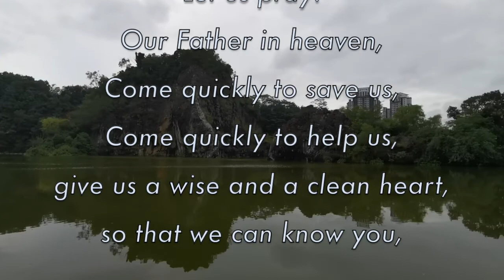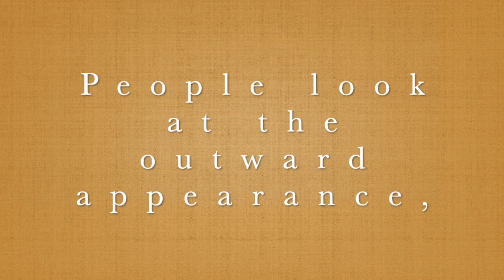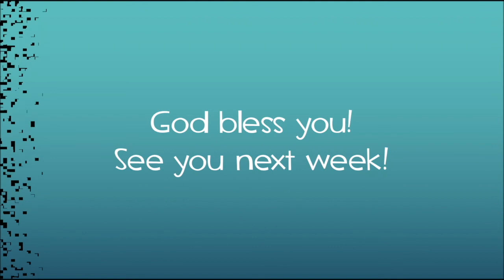Sunday School 2022 01 16 Wedding at Cana, Water into Wine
Learn about the miracle Jesus made at a wedding at Cana.

Join our children and teachers as the CGM Bus takes us into lands faraway.